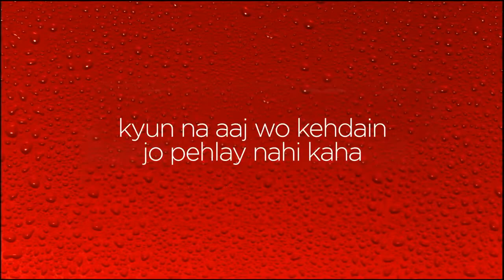Coca Cola TVC | Mother | Creative Ads